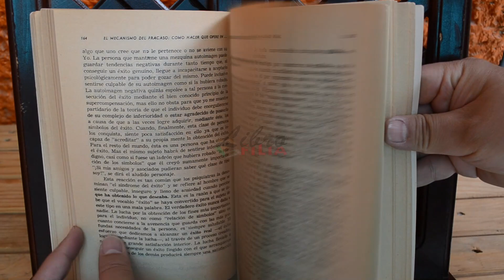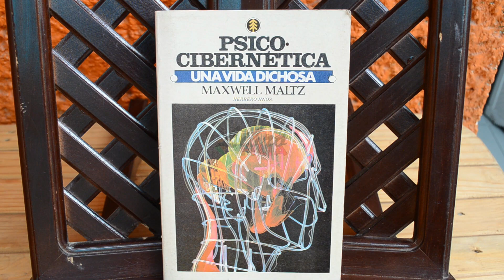Psicocibernética : una vida dichosa | Librofilia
Libro PSICOCIBERNÉTICA : UNA VIDA DICHOSA / Maxwell Maltz